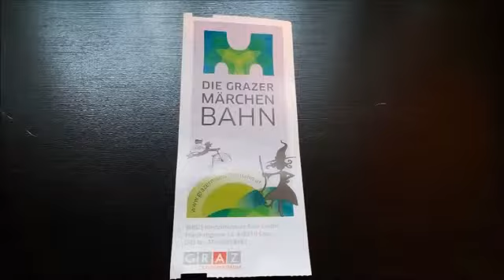Grazer Märchenbahn Ride(Die Schloßberg Grottenbahn)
Grottenbahn,Cave Train,Fairytale Train
Märchenbahn im Grazer Schloßberg,Grazer Innenstadt